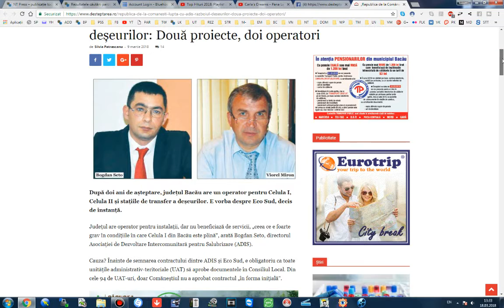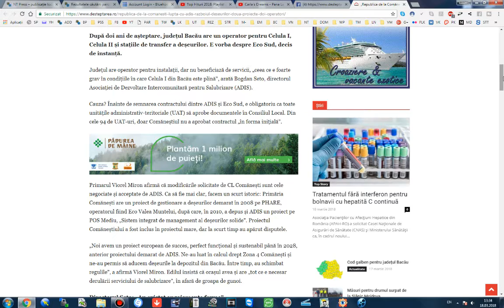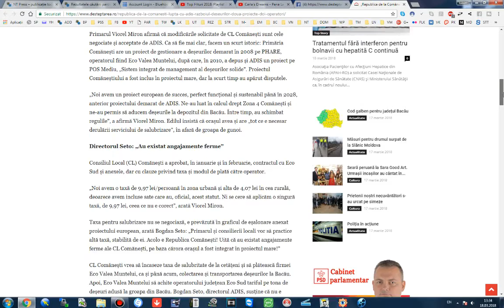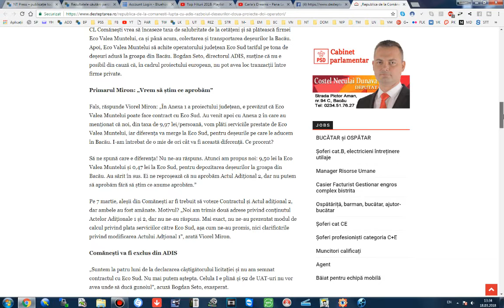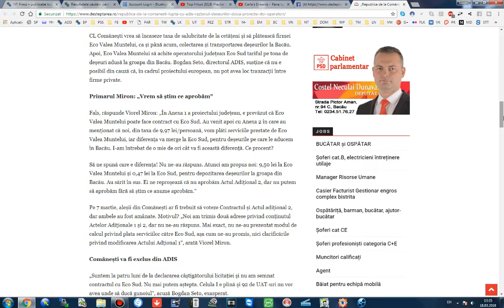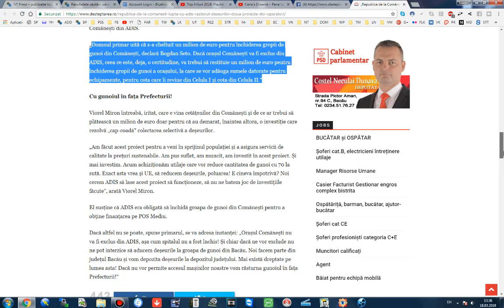Republica Comanesti revista presei Ziarul Desteptarea ce a declarat la final Viorel Miron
Republica Comanesti   revista presei Ziarul Desteptarea

Cu stimă,
echipa Exclusiv

Vizionare plăcută !